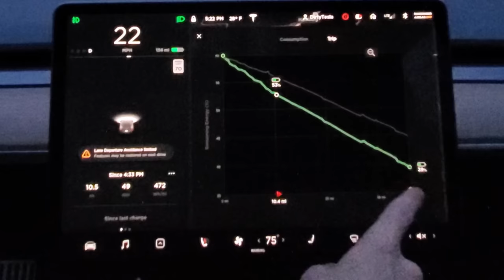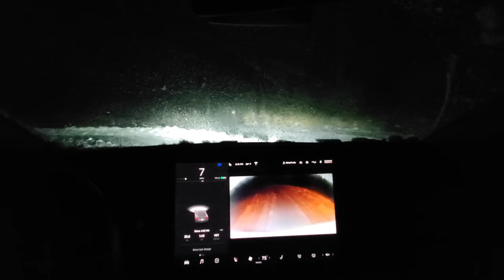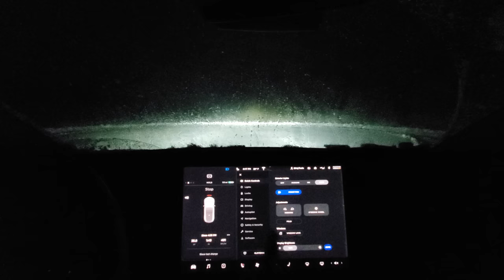Sliding in the Snow With the AWD Model 3 | Traction Test | Stock All Season Tires | Winter Driving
Deer at 13:50 :D

Filming Equipment
GoPro (films screen/road)
Camera mount for GoPro